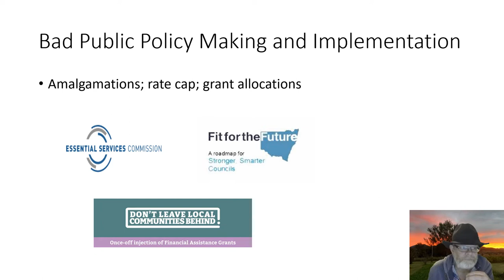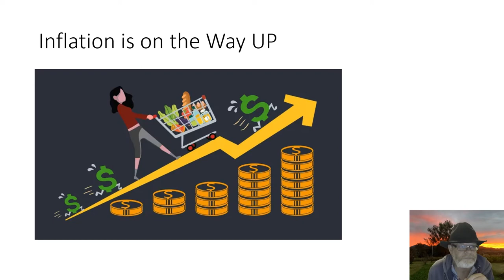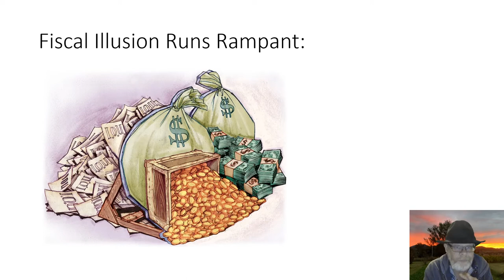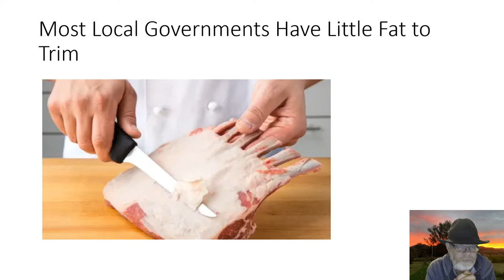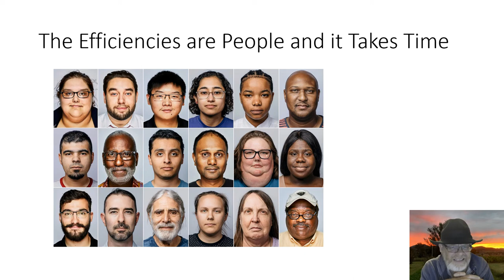Why rates Will Go Up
This video is my own personal intellectual property.

Please use it in any way that helps others.